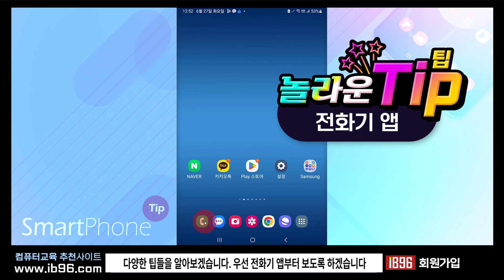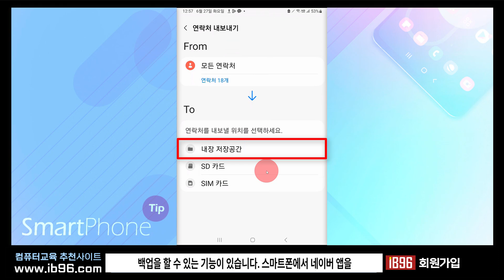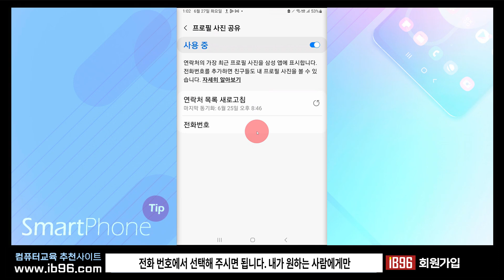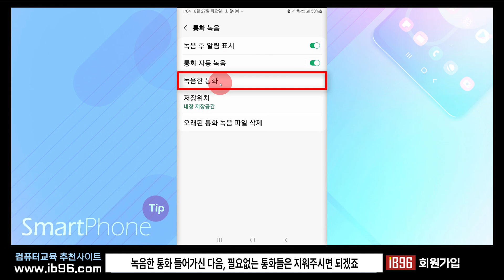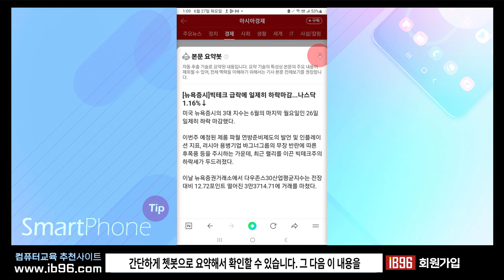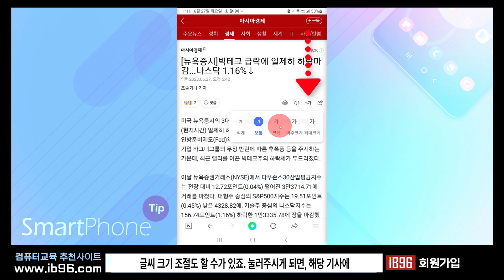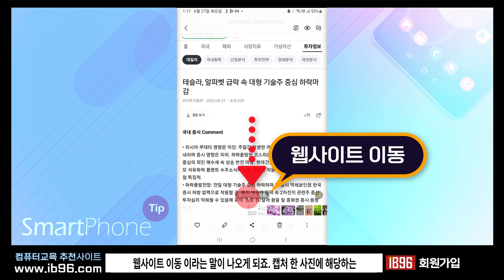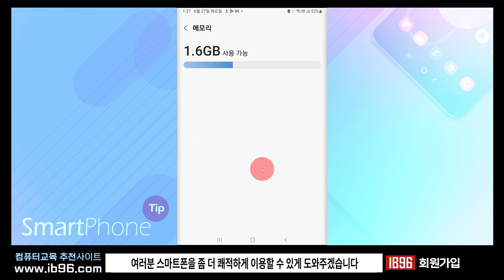스마트폰 전화 _꼭 알아야 하는 필수 핵심 기능 _나만 모르는 스마트폰 완벽활용을 위한 팁!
여러분만 모르는 스마트폰 완벽활용을 위한  놀라운 팁!
스마트폰의 다양한 활용팁들을 알아봅니다.

연락처 백업과 복구팁(전화앱)
통화시에 상대편 화면에 내 프로필 나오게 하기(전화앱)
통화시 자동녹음(전화앱)
키패드를 이용하여 연락처 찾기(전화앱)
기사 요약해주기(네이버 앱)
기사 읽어주기(네이버 앱)
기사의 글씨 사이즈 키우기(네이버 앱)
갤러리에서 문서의 텍스트 추출
캡처하여 인터넷 사이트 연결(삼성 인터넷)
유튜브 위젯
스마트폰 느려졌을때 빠르게 최적화

감사합니다